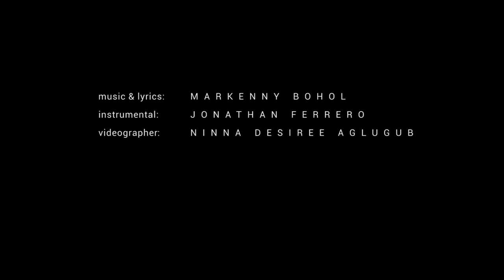TETHERED - Marckenny (Cover by Christian Bahaya)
I don't know what to say, but one thing is for sure, this song will HURT you! 💔

Music and Lyrics: Marckenny
Instrumental: Jonathan Cacho Ferrero
Videographer: Ninna Desiree Aglugub